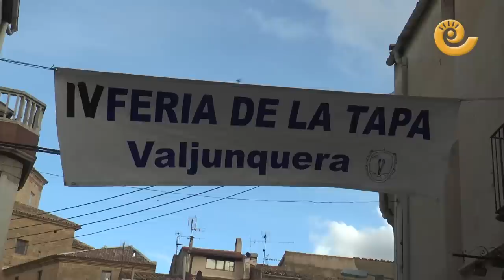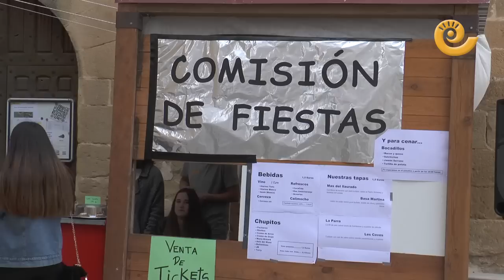IV Feria de la Tapa en Valjunquera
Una feria joven que se consolida en el Matarraña y que este fin de semana se ha celebrado en Valjunquera con mucha participación. El tiempo no se ha sumado a la fiesta pero aún así muchos publico ha asistido a degustar gran variedad de productos típicos de varias comunidades autónomas.